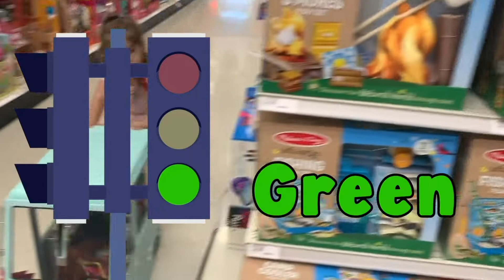Ryan and Emily (kids) play with toys at the supermarket | Palm Tree Kids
Palm Tree Kids are playing with toys having lots of fun.